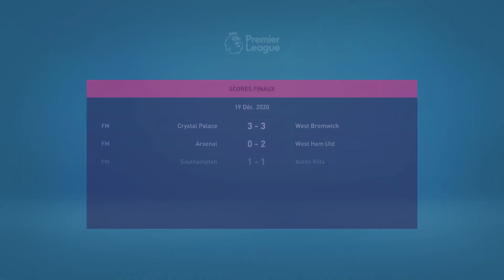FIFA 21 | CARRIÈRE MANAGER | EVERTON #9 | DEMI FINAL ?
Yo tout le monde, on se retrouve pour une nouvelle carrière manager du coté de l'Angleterre avec Everton. Le projet est très interessant car nous allons devoirs concurencer les grosses équipes dès la première saison ! Pour ca je compte sur vous au niveau du mercato !

Catégorie
Jeux vidéo et autres
FIFA 21 fifa 21